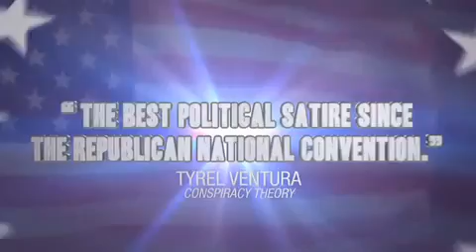Trailer 2013 - Problem Solving The Republic